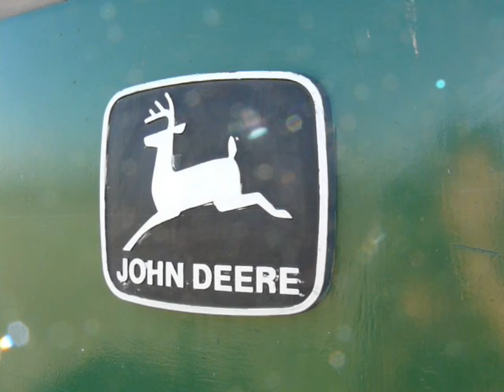Magágykészítés John Deere 4650 + Grubber.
Mélység 15cm.